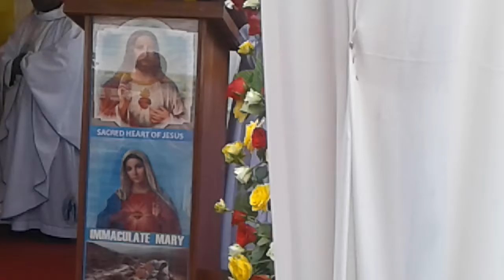33 Good Samaritan Sisters - Nalukolongo 8th Dec 22